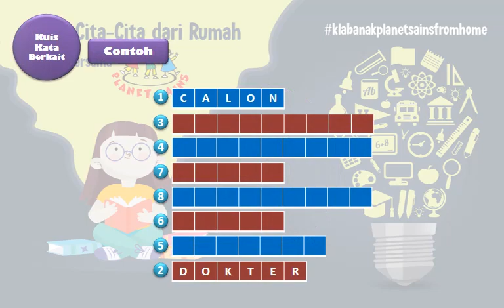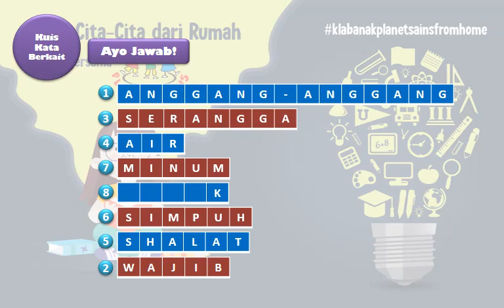Kuis Kata Berkait KPSFH #1 | by Planet Sains | Quiz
Sobat Sains, ini adalah kuis yang ditayangkan pada Klab Planet Sains From Home #1. Coba kalian jawab kuisnya yuk.